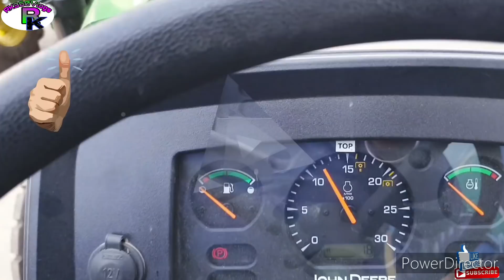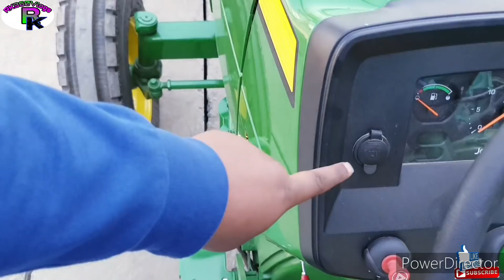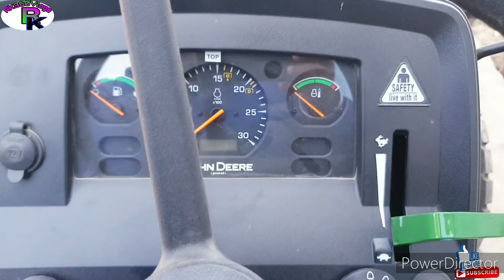किसान को क्यो लेना चाहिए और 2022 मे अब क्या जबरदस्त फीचर्स बदले है इस शानदार ट्रैक्टर मे आवाज सुनिए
नमस्कार सभी किसान भाइयों को तो आज हम आप सभी किसान भाइयों के लिए एक ऐसी विदेशी ट्रैक्टर का फुल डिटेल में रिव्यु लेकर आए हैं जो कि आप सभी किसान भाइयों को बहुत हद तक पसंद आता है और किसान भाई इस ट्रैक्टर को लेना भी जरूरी समझते हैं आज देखते हैं इस ट्रैक्टर में ऐसा क्या मिल जाता है जो किसान भाई इस ट्रैक्टर को बहुत ही ज्यादा पसंद करते हैं उस ट्रैक्टर को लेते हुए हैं और आज हम इस ट्रैक्टर के 2022 के लेटेस्ट मॉडल का पूरा डिटेल में कीवी लेकर आए हैं और यह भी बताएंगे आप सभी किसान भाइयों को किस ट्रैक्टर में क्या कुछ देखने को मिल जाता है और किसान भाइयों को इस ट्रैक्टर को लेना चाहिए या नहीं यह सब आपको इस वीडियो में देखने को मिलेगा और हम बात कर रहे हैं 2022 मॉडल के लेटेस्ट जॉन डियर 5205 की तो अगर आप इस ट्रैक्टर के बारे में डिटेल में सब कुछ जानना चाहते हो

तो आप से अनुरोध है कि यह वीडियो पूरी लास्ट तक देखना

वीडियो अच्छी लगे तो 1 लाइक जरूर करना प्लीज

चैनल को और शेयर कर देना इस वीडियो को अपने दोस्तों में धन्यवाद